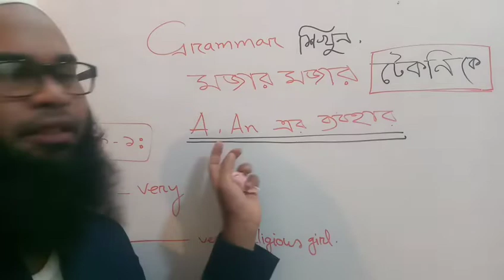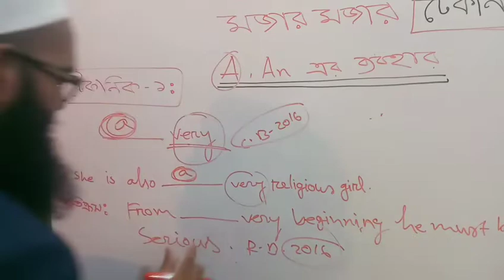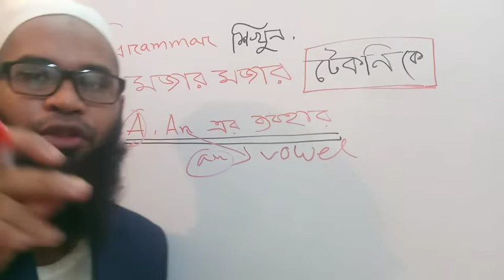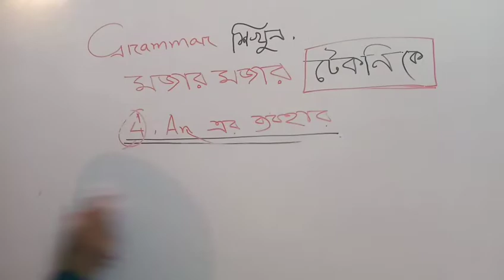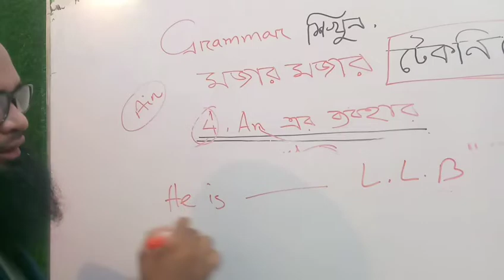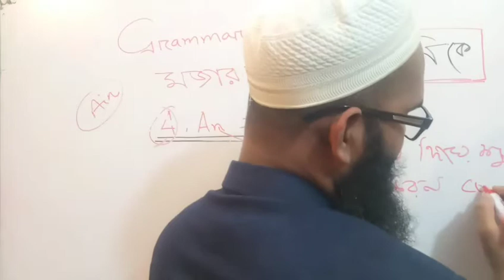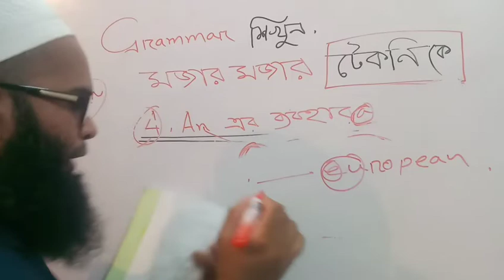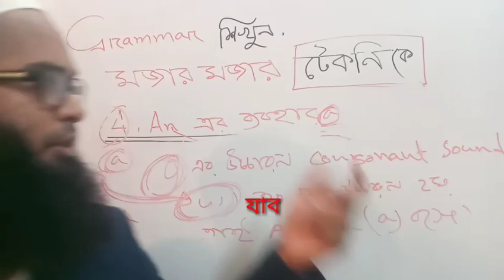Hsc English learn article technically or best easily way with Ahmed Rubel sir// Article teachically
HscEnglish grammar: Article গ্রামার শিখুন মজার মজার টেকনিকে
মাদের লেখা Touch to get A + in English & Touch to get A + in accounting বই দুটি বাংলাদেশের সকল Hsc students জন্য রচনা করা হয়েছে। একজন স্টুডেন্ট যতই দূর্বল হোক না কেন  যাতে করে অল্প সময়ে ভালো প্রস্তুতি নিতে পারে সে দিক বিবেচনা করা হয়েছে বই দুটি বের করা হয়েছে।  সর্বোচ্চ টেকনিক ও সর্বোচ্চ কমন পড়বে ইনশাল্লাহ।  বইটিতে শুধু মাত্র যা পরিক্ষায় আসে তাই নিয়েই আলোচনা করা হয়েছে বাড়তি আলোচনা পরিহার করা হয়েছে।
বই দুটি পেতে :

সরাসরি নিতে
গুলিস্তান,  বঙ্গবাজার,  নাজিরা বাজার চৌরাস্তা,  হাজীর বিরিয়ানির সামনে এসে ফোন করুন

 ইংরেজি
কুরিয়ারসহ ৪০০ টাকা।
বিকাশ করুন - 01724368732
বা এ নাম্বারে।
Last 2 digit সহ আপনার নাম,
মোবাইল নাম্বার,  ও কুরিয়ার পাঠানোর ঠিকানা এবং বইয়ের নাম লিখে মেসেজ করুন।
 ১ম ধাপ- বিকাশ করুন -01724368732
২ য় ধাপ - বিকাশ নাম্বারের শেষের ৩  টি ডিজিট,  আপনার নাম,  আপনার মোবাইল নাম্বার,  কুরিয়ার পাঠানোর ঠিকানা ও বইয়ের নাম লিখে মেসেজ করুন 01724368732 এই নাম্বারে।
কাশ করেছেন সে নাম্বার,  ও বইয়ের নাম লিখে মেসেজ করুন।

সরাসরি বই নিতে
phn
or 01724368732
article related tag